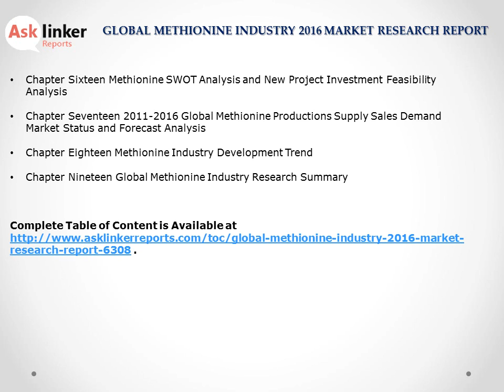Methionine Market 2011-2016 Worlds Major Industry Demand Analysis and Forecasts to 2020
The Methionine market 2016 report explores Methionine industry policy and plan, product specification, manufacturing process, cost structure etc. the report deeply analyzed the world's main region market conditions that including the product price, profit, capacity, production, capacity utilization, supply, demand and industry growth rate.